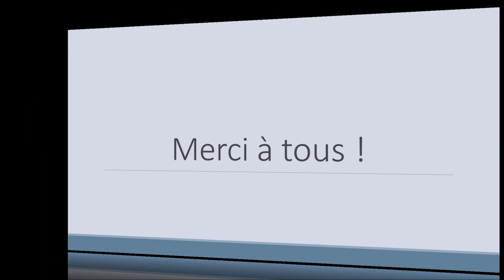BC Ransart New - Stage Carnaval 2016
Song : Robin Schulz & Richard Judge - Show Me Love (Remix MashUp)